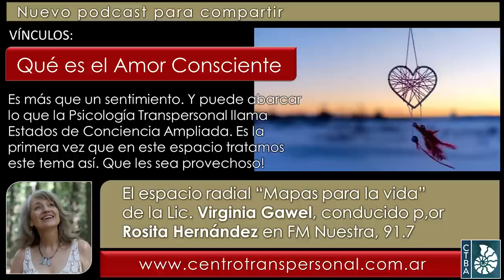Virginia Gawel: ¿QUÉ ES EL AMOR CONSCIENTE?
Fecha de esta emisión: Junio de 2023.